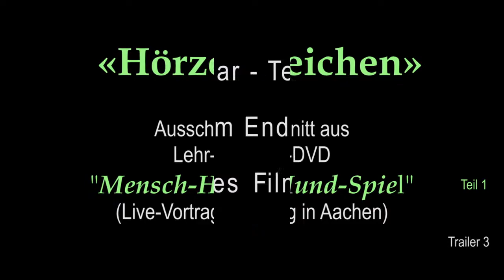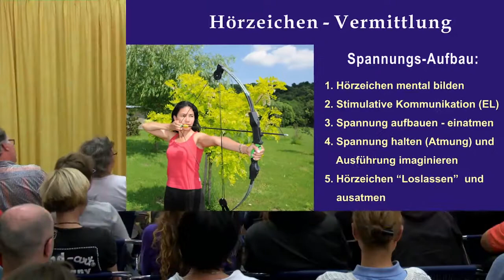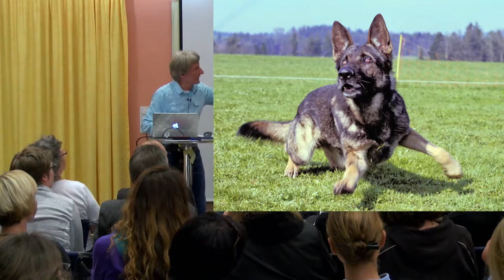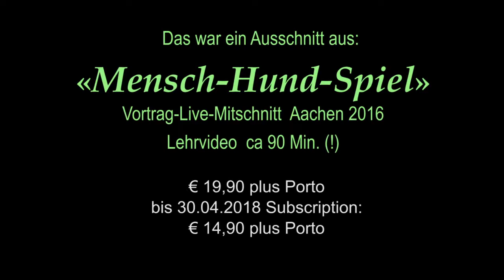Lind-art / Trailer 3v3 aus DVD "Mensch-Hund-Spiel"